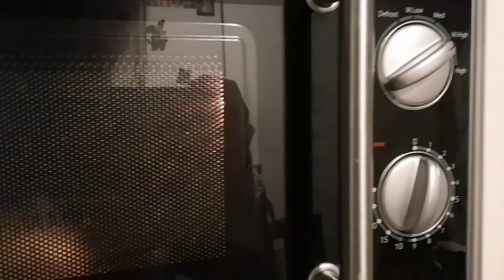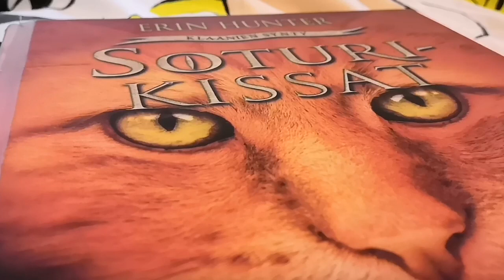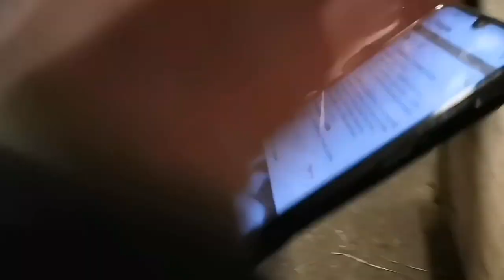{Pe-La my day}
Perjantaina Käpy oli tosi kiva, vaikka tunti ei ihan sujunu! Pe videot:Anna

Kisat ei sujunu sitten yhtään😫 Käpy oli ihan järkyttävän laiska radalla eikä esitetty vasenta laukkaa ollenkaan😫Meidän pisteskaala oli 0-7 ja ne muutamat 7 yllätti😯🙈 Peruutuksiin oon tyytyväinen, Käpy peruutti hyvin eikä menty ees paljoo sisälle! Oikeassa laukassa otettiin muutama rikko ja kerran käyntiin asti🤦🏼‍♀️ Siinä meinattiin lähtee radalta, mutta sain sen viime hetkellä takas🤦🏼‍♀️😯 Vasen laukka saatiin vasta radan jälkeen tuomarin avustuksella😬 Radalta saatiin huimat 48,75% eli perjaatteessa hylky, mut sitä ei harkkakisojen takia kai laskettu hylyks😬 Radalta ei jääny muutaku huono fiilis, onneks ne peruutukset ihan suju🥺